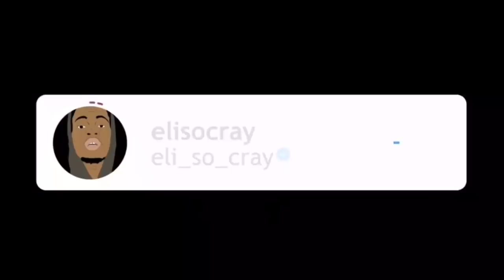GIVING UP PRANK ON MY GIRLFRIEND!